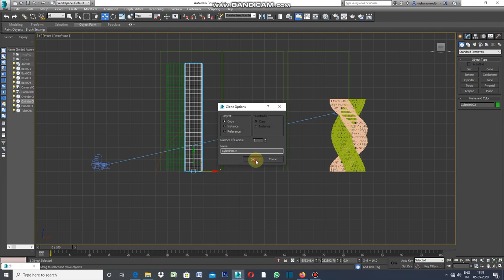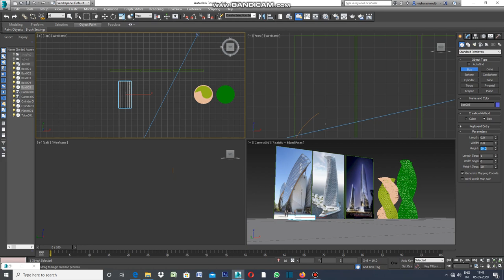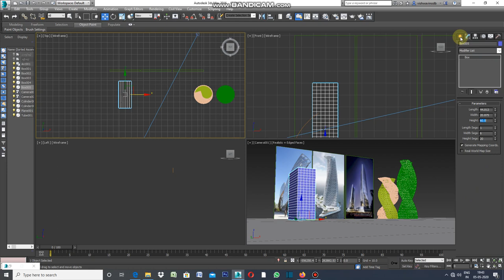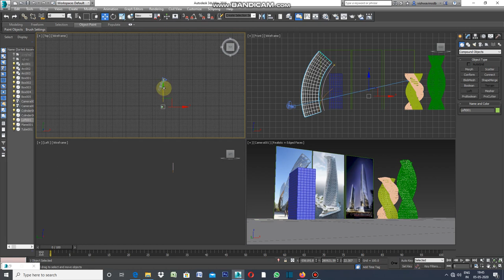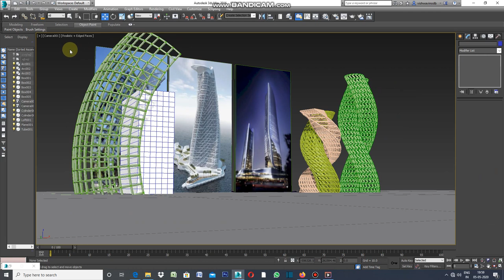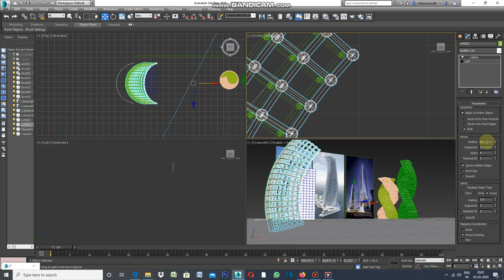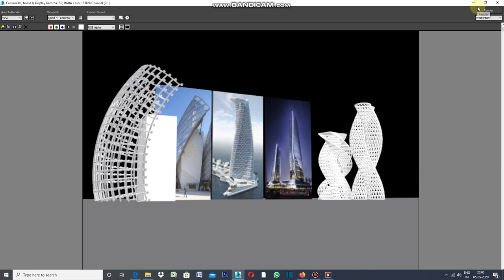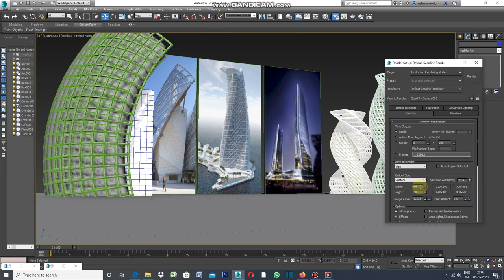ELEVATION BY TWIST & LOFT MODIFIER IN 3DS MAX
CREATING ELEVATION QUICKLY BY LOFT AND TWIST MODIFIER COMMAND.DRAW A CURVE IN TOP VIEW AND DRAW A CURVE IN SIDE ELEVATION THEN CLICK LOFT MODIFIER ( COMPOUND OBJECTS),SELECT LINE DRAWN IN SIDE ELEVATION CLICK ON GET SHAPE THEN SELECT CURVE  DRAWN IN TOP VIEW.YOU HAVE YOUR ELEVATION READY THEN SELECT LATTICE COMMAND TO GIVE SURFACE TREATMENT OVER ELEVATION.
ELEVATION BY TWIST COMMAND .DRAW A CYLINDER , CLONE IT THEN GIVE TWIST COMMAND IN MODIFY AND INCREASE THE VALUE OF ANGLE YOU WILL HAVE TWISTED CYLINDERS THEN GIVE SURFACE EFFECTS WITH LATTICE COMMAND.